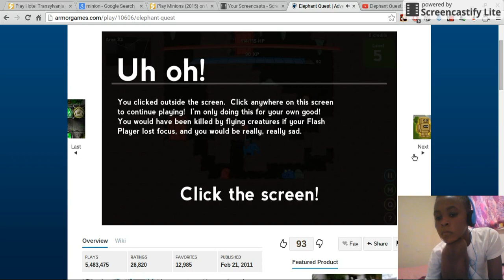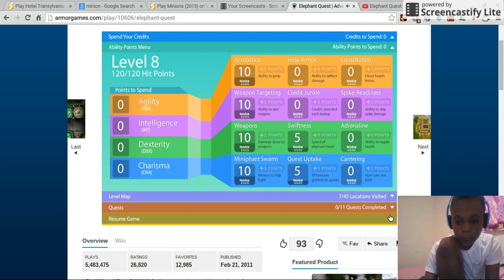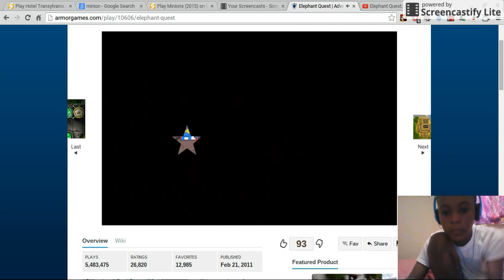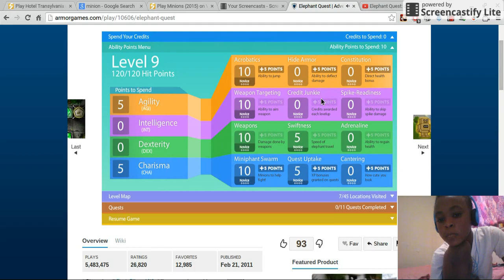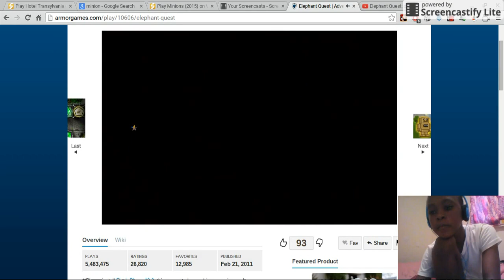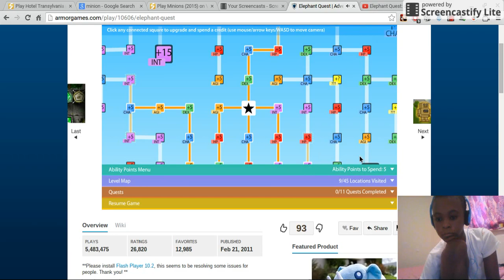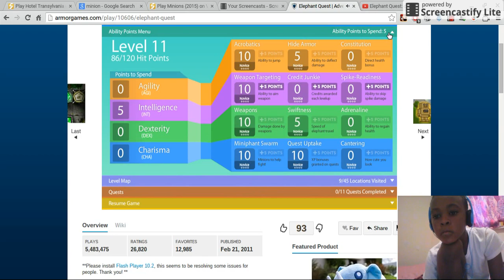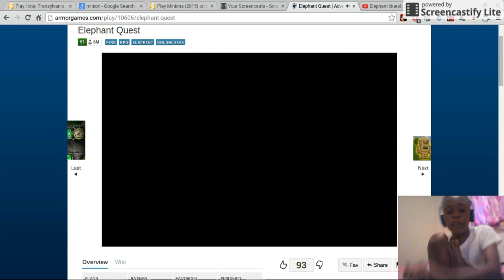'Double Lasers' Elephant Quest chris